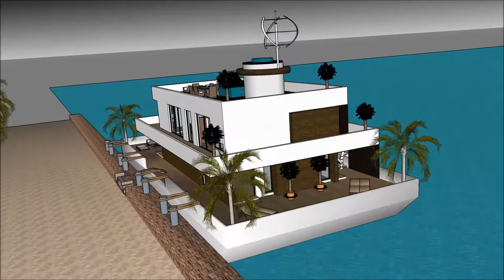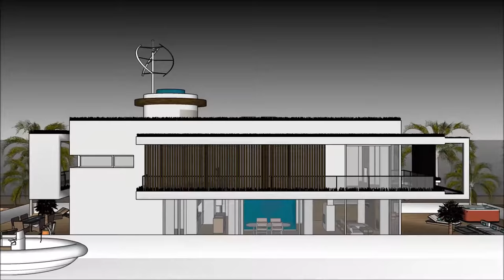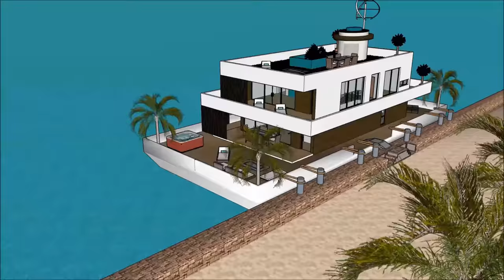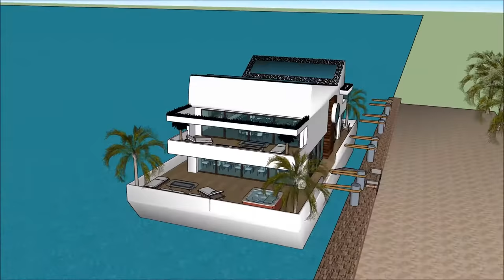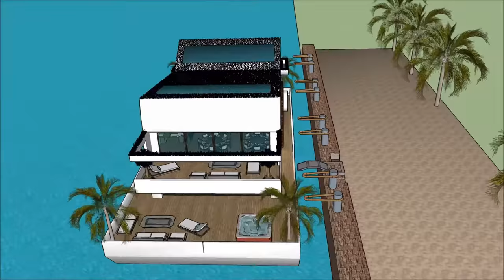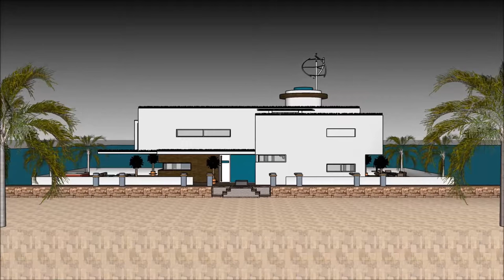Woonboot drijft op de rivier de Theems in Holland, Amsterdam, Rusland Moskou ontsnapping uit de stad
De Woonboot drijft op de rivier de Theems in Holland, Amsterdam, Rusland Moskou ontsnapping uit de stad house boot is gemaakt om de kwaliteit van leven te behouden:

De Woonboot drijft op de rivier de Theems in Holland, Amsterdam, Rusland Moskou ontsnapping uit de stad bevat een Extravagant Barge house boat Ontwerp klaar voor de extravagante gebruiker om de boot House te huren

De Woonboot drijft op de rivier de Theems in Holland, Amsterdam, Rusland Moskou ontsnapping uit de stad heeft plannen op drie niveaus met een kelder eronder, die alle faciliteiten bevatten die nodig zijn voor de huurder. The House boat Barge heeft een uniek modern, modern ontwerp met unieke architectonische kenmerken. Het heeft een eigen loungeruimte met een prachtig uitzicht op de baai.